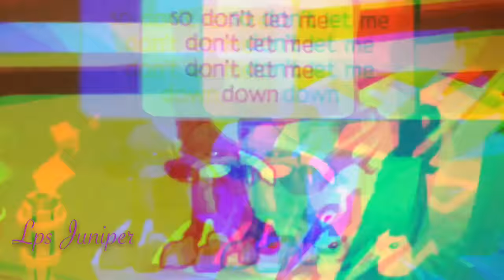AJMV don't let me down MV